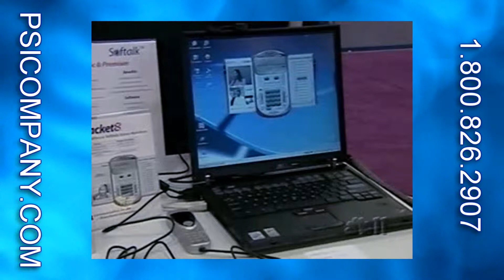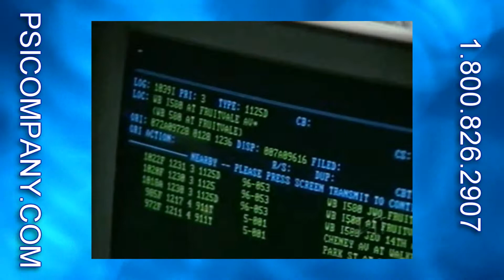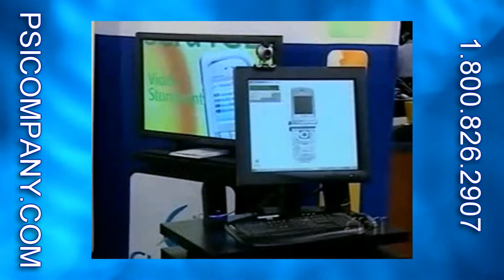8x8 using your computer as a telephone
8x8 VoIP technology allows you to use your computer and Internet as a high quality telephone device. Available from PSICOMPANY.COM. 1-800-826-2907.

This 8x8 software interface includes an ability to dial, connect, and use a hands free capacity.